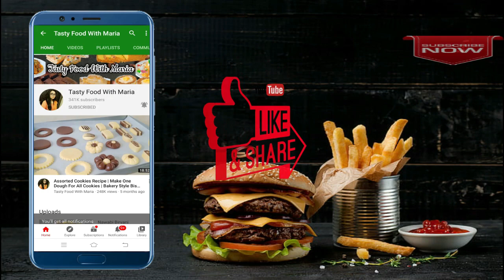Iftar Special Pizza Donuts Recipe | Ramadan Special Recipe | Iftar Party Snacks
Learn how to make pizza donuts recipe which is so delicious tasty yummy and very easy to make recipe you can make it very easily and serve it in iftar party menu.